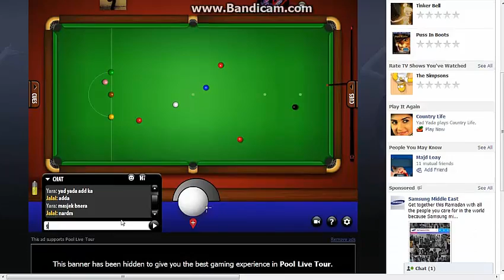PLT By Yad Yada